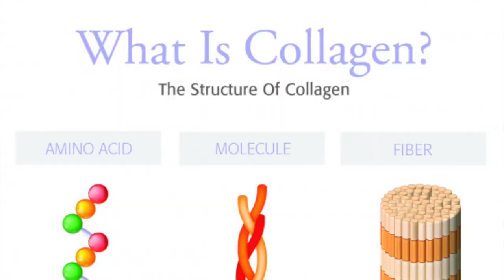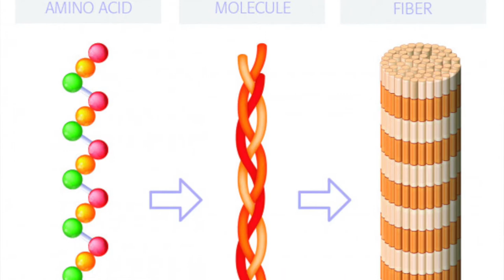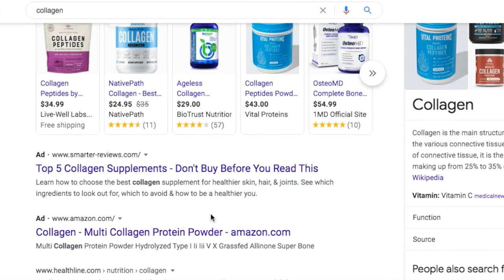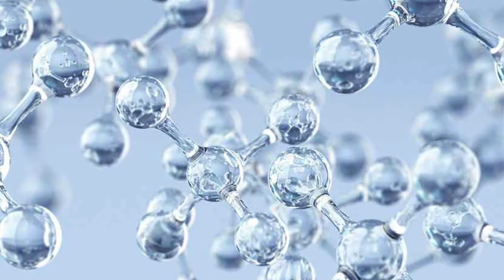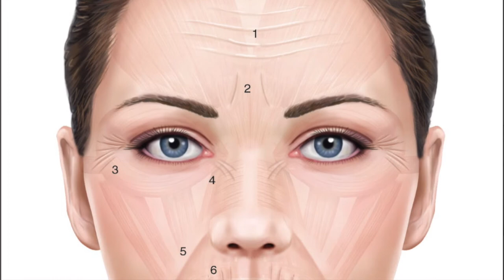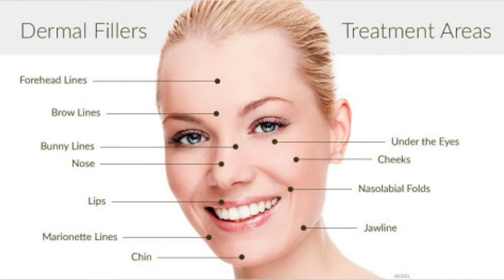ANTI-AGING For Skincare: 5 Ways To Keep Your Skin Looking Healthy & Younger With Dr. Lindsay Marie.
This video is all about anti-aging for skincare!  Im going to be sharing 5 ways to keep your skin looking healthy and younger.  This is an overview of my best tips and secrets and I will also be sharing a few products I use as well.  Overall, having a healthy lifestyle is one of the first steps toward younger, healthy looking skin.  Enjoy!

As always, I hope that you find this video interesting and informative.  I look forward to meeting more of you and answering any questions you may have.  Thanks for joining and have a blessed day!

-Dr. Lindsay Marie

Sharing a message of Hope, Health, & Wellness for the Mind, Body, & Soul:

                       (12pm Eastern Time Zone)